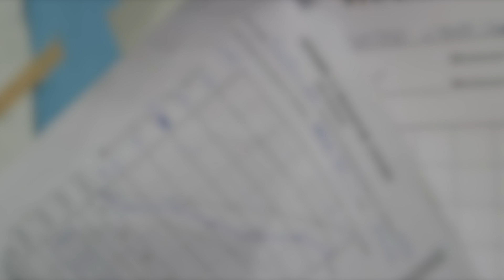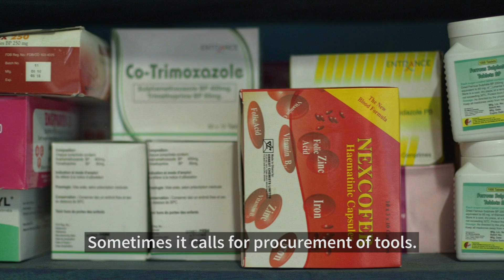Measure What Matters: Data to Improve PHC in Ghana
Health workers in Ghana describe how they use data to drive improvements in their primary health care systems.